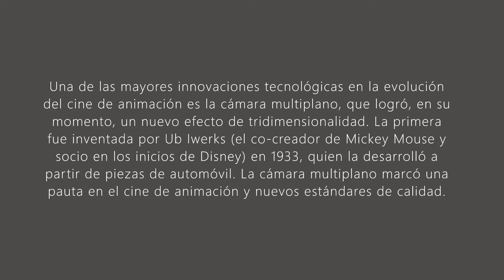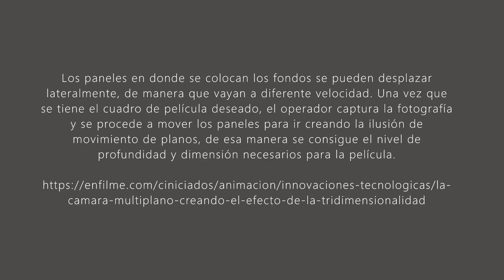Verano@MAB Episodio 8: Pintura multiplano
Actividad educativa donde crearás una pintura de un paisaje en capas y experimentarás el efecto de profundidad y animación.
Recurso: Loriane Serrano.

¡Publica tu obra usando VeranoMAB!